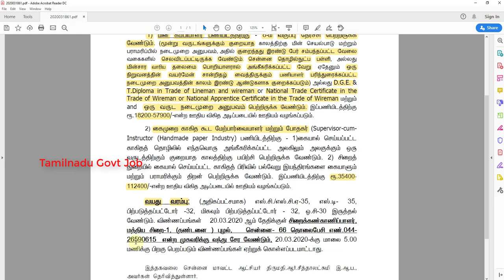Govt Permanent Job In Tamilnadu 2020 |Tamilnadu Chennai Central Prison Jobs 2020